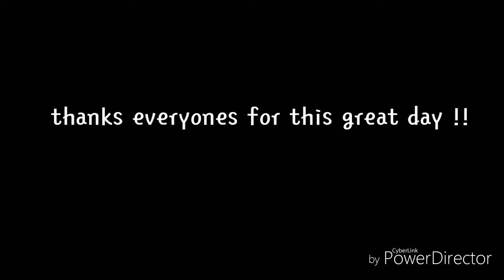BBQ day SUPREME QUEBEC CHAPTER cars line up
With supreme France chapter